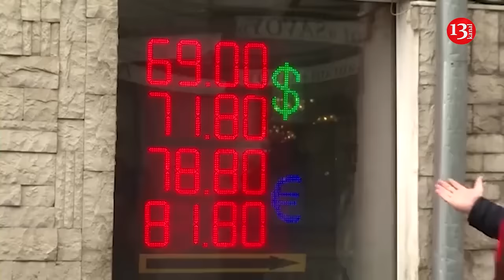Putin authority and Russia are on the brink of a social explosion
The news coming out of Russia is grim: Ukraine's attack on the Kursk region has attracted most attention, but the incursion also represents a symbolic blow. Other information coming out of Russia also suggests hard times ahead for Russians, writes William Pomerantz, a senior fellow at the Wilson  Center, calling Russia "the sick man of Eurasia." Kursk is a sacred place in Soviet military folklore, where the Red Army won one of the most decisive and glorious victories of World War II. Today, Kursk is a symbol of military retreat and incompetence, exposing all the vulnerabilities that are now dragging Russia into this conflict of its own choosing.

Deliberately comparing it to the Ottoman Empire, Russia today can be called the sick man of Eurasia. Russia is engaged in a war of attrition in which, despite its vaunted resilience, it now faces disaster on several fronts . The "quick" operation is now in its third year, and Moscow's only hope is that Ukraine is as exhausted as Russia. Putin has created a false narrative about the necessity of the conflict. In addition, Russia is going into battle with poorly trained conscripts, who are now increasingly deserting. The FSB has used this opportunity to purge high-ranking generals, against whom numerous criminal cases have been brought. The Defense Ministry is now headed by an economist with no military experience. His last advice was to rely on robots and AI, even though the standoff has left Russia with catastrophic losses in workers and engineers, as well as access to technology. Moreover, the loss of life, especially in a country experiencing a serious demographic crisis, only foreshadows future problems.

The Coming Collapse Putin and the Russian state are at the height of a social explosion. The attack on Kursk may be one catalyst, but there are other potential triggers. A partial list includes the loss of its status as an energy superpower, rising food prices, and labor shortages.

Russia’s economy is in shambles, with corporate bankruptcies on the rise and high interest rates for Russians seeking private loans. Putin’s approval rating appears to have slipped significantly, seemingly escaping the heavy hand of Russia’s censors. Finally, Russia will no longer be able to claim the fashionable title of an emerging market, but will essentially be off-limits until the problems of all the deprivatized Western companies that Putin handed over to his cronies are resolved. It is no surprise that trust among Russian citizens is at an all-time low. Putin's inner circle includes relatives and his former bodyguard. The oligarchs seem to have no influence on government policy. And even the Russian press reports Putin's popularity is declining. Putin adds more responsibilities, but will likely only be blamed for weakening Russia's position.